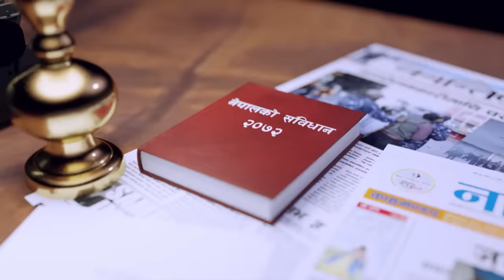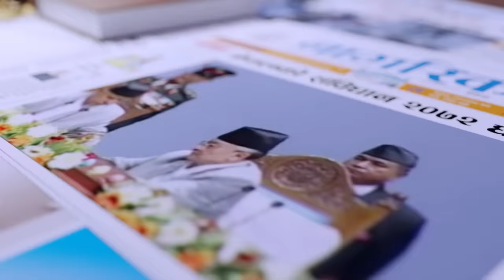रामबहादुर बम्जनमाथि नेपाल प्रहरीको सङ्गीन आरोप : उनी बलात्कारी हुन्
Program: Janta Janna Chahanchhan
Presenter: Rishi Dhamala
Guest: Mani Lama ,  Krishna Kumar Tamang ,  Ram Bhakta Joshi
Video By: Prime Times Television